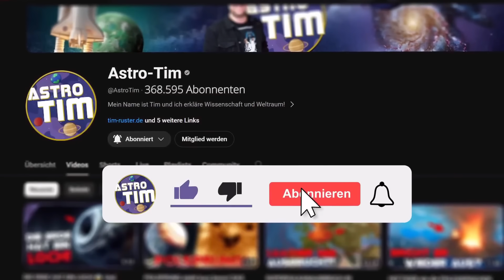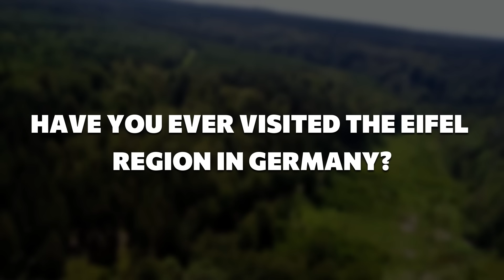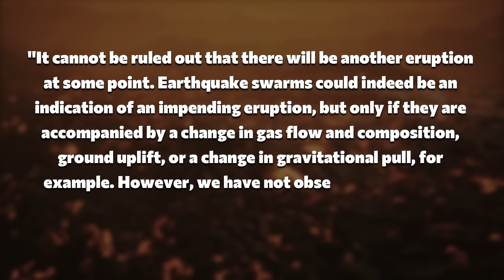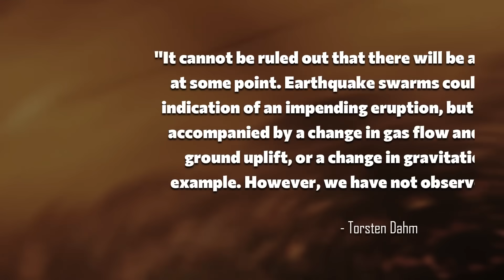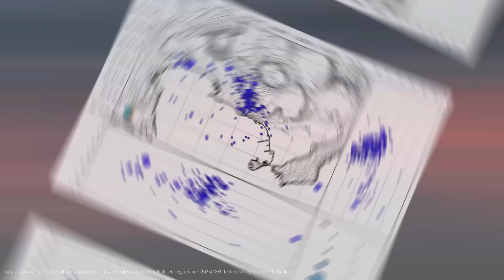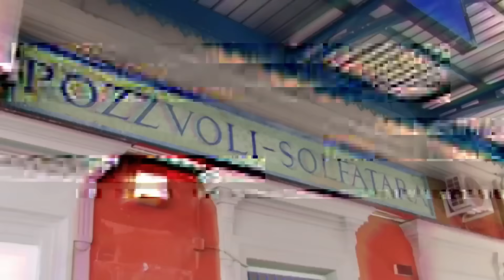EARTHQUAKES THROUGHOUT EUROPE! What is behind this sudden activity?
A volcano in the middle of Germany is showing signs of life! 🌋 Beneath Lake Laach in the Vulkaneifel region, the earth shook 60 times within a few hours—and that is causing quite a stir. At the same time, the situation in Italy is coming to a head: at Campi Flegrei near Naples, researchers recorded over 70 earthquakes in just two days, with a total of over 5,300 tremors this year. Many residents are desperate and are calling for evacuations. But what is really behind these seismic events – and is there a real danger of an eruption? In this video, you will learn what researchers have discovered about the magma system beneath Lake Laach, how dangerous the situation in Italy really is, and why Germany urgently needs its own volcano observatory.